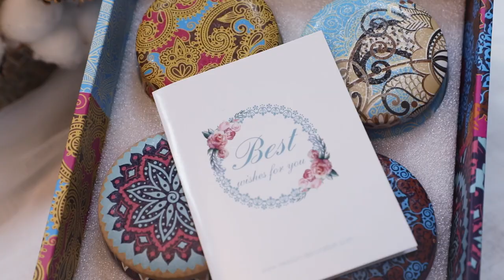Scented Candles Gifts Set for Women, Aromatherapy Candles for Home Scented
Scented Candles Gifts Set for Women, Aromatherapy Candles for Home Scented, Upgraded Large Tin of Soy Candle Lavender Candle Birthday Gifts for Women Mom Bath Spa Meditation Christmas Gifts Candles
🎉 Offre exclusive
👉 lien de l'article
Gifts for Women Who Have Everything. Scented candles represent light and warmth. Aromatherapy candles with essential oils fill the light with fragrance, heal the soul, and let people feel the beauty of our life in the fragrance.
Advanced Scented Candles. Aromatherapy candle gift set of 4 fragrances. Spring scented candles, Lavender scented candles, Lemon scented candles, and Mediterranean Fig scented candles.
Dreamed Gift Set. Vintage designed scented candles packaged in an exquisite colorful box, show your luxury taste and efforts. Dreamed gift set for women, mom, family, and friends.
Long Lasting Soy Candles. Upgraded large jar of scented candles in 4.4 oz, more than 30 hours using time.
We are a small family business that specializes in making scented candles. The original intention of creation is wish our scented candles can heal the soul and spread love.